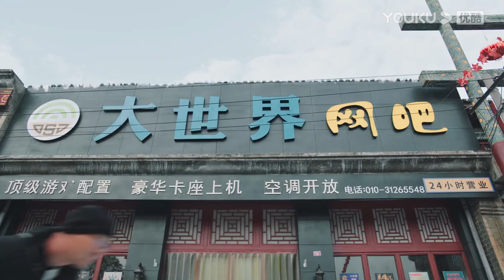✨️【昔有琉璃瓦】陳鈺琪暗戀林一，聚會故意支開其他人想和林一獨處，不料被朋友一眼看穿！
【昔有琉璃瓦 Memory Of Encaustic Tile】邵雪（陳鈺琪 飾）、鄭素年（林一 飾）、張祁（晏紫東 飾）等幾名文物修復匠人的孩子，眾人從小一同在北京的胡同里長大，經歷“非典”疫情、長輩離世、古城拆遷等種種風雲，結下了深厚情誼。而隨著逐漸長大，眾人也因個性的差異選擇了截然不同的道路。邵雪受到鄭素年母親的影響，不願為了愛情放棄未來無限的可能，選擇遠走他鄉；鄭素年繼承長輩遺志，成為文物修復師，在不朽的文物中感知時間、獲取力量；張祁則因為數學天賦提前保送。即使心意相通，但年輕的邵雪和鄭素年依然因為各自的追求而分道揚鑣。一別經年，他們再次相遇，青春年少時埋下的種子再次破土而出。
★主演： 陳鈺琪/林一/晏紫東/馬麗/唐旭/房子斌/苑冉/天愛/孫凱/劉交心/秦焰/鄒廷威/鮑天琦/楊紫嫣/李大光/穆樂恩/左曉龍/閆勤/孫良君/黃小戈
★集數：34集